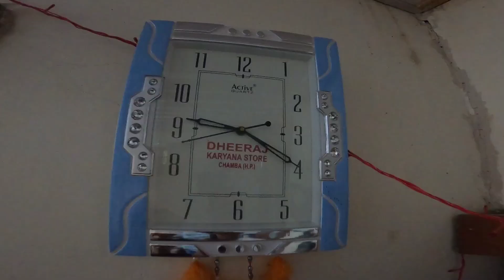Today is my birthday but I'm not happy 😓ll bharmouri vlogs ll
guys yeah wala birthday sabse bekar
or yeah wala birthday bilkul ek esa tha ki jisne hmare sabse close grandfather or chacha g ko hmse alag krdiya baki main kuch nhi bol paaunga aaj jayda😓😖